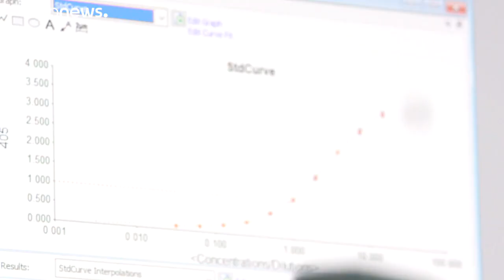Oxford laisse entrevoir l'espoir d'un vaccin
C'est un signal encourageant dans la lutte contre le Covid-19, venu du Royaume-Uni. Le vaccin sur lequel travaillent des chercheurs d'Oxford a déclenché une réponse immunitaire, mais les essais doivent se poursuivre.